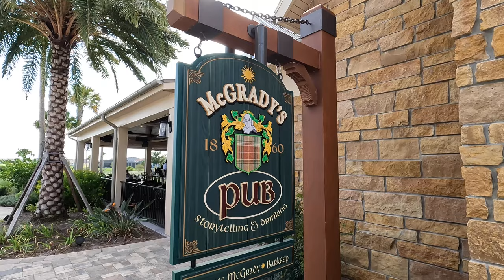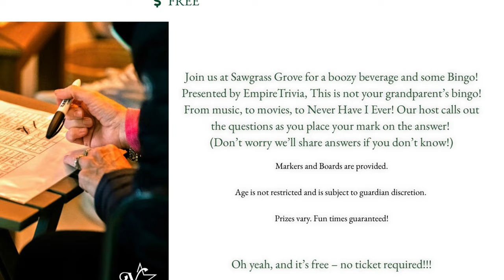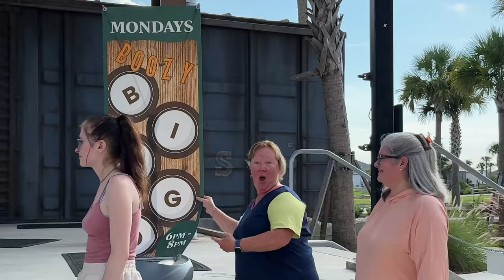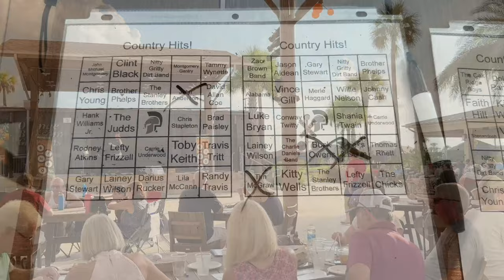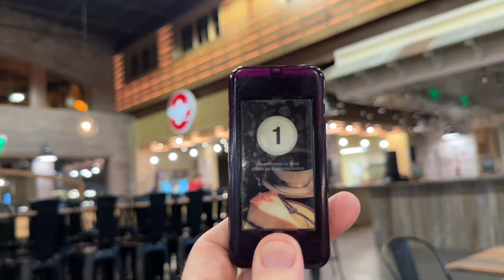The Villages Lifestyle (Golf Cart Ride & Boozy Bingo 🍻 McGrady's Pub Sawgrass Grove)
Join us for our First Golf Cart Ride (during our The Villages Lifestyle Visit). Let the Fun and Shenanigans begin! Boozy Bingo is every Monday night at Sawgrass Grove Market. Happy Hour at McGrady's Pub from 3 to 5. See description below for useful links.

Thanks!
Michael & Tiffany
M&T ❤️ TVE

⬆️ Travel & Theme Parks
⬆️ Value & Variety
⬆️ Experiences & Expenses

❤️ Amazon Shop
🎥 Main Vlog Camera
🚙 Dash POV Camera
📸 Secondary Vlog Camera

🏠 Things for our Home
🚙 Golf Cart Gadgets & Accessories
🚲 eBike Helmets & Stuff

Save $200 on a new Golf Cart from Hidden Creek Golf Carts! Just tell Ray (owner) and his folks at Hidden Creek Golf Carts in Wildwood (or any of their 4 locations in Florida) that you saw one of our videos (before you purchase).

THE VILLAGES® is a registered trademark of Holding Company of The Villages, Inc. Michael and Tiffany TVE  is not affiliated with, or sponsored by, Holding Company of The Villages, Inc. or its affiliated entities. SAME DISCLAIMER for Walt Disney World, Universal, Tesla, etc. etc. etc…